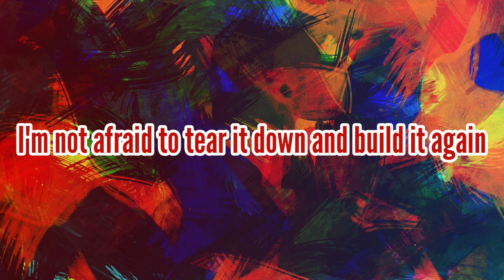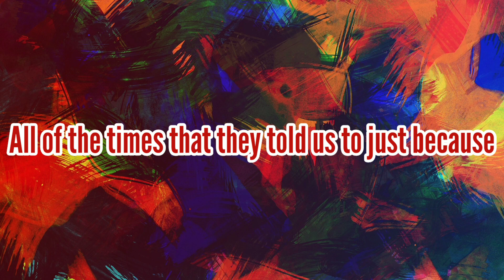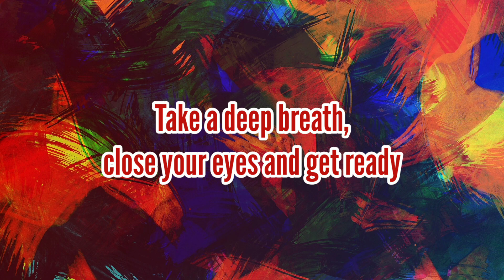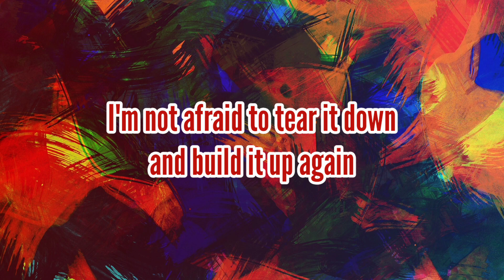ONE OK ROCK - Renegades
All rights administered by Fueled by Ramen.